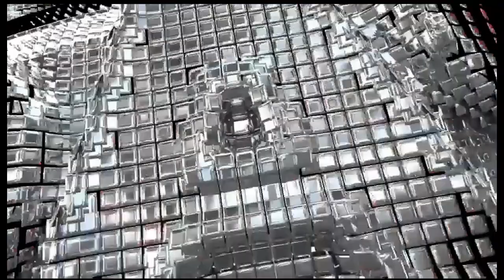wwe 2k23 my faction Proving Grounds part 114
WWE 2K23 is a 2023 professional wrestling video game